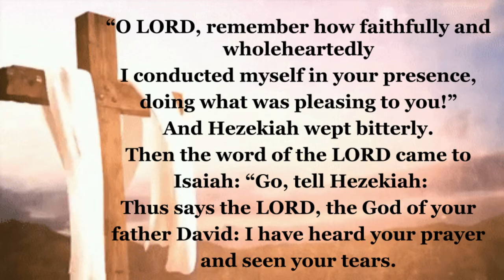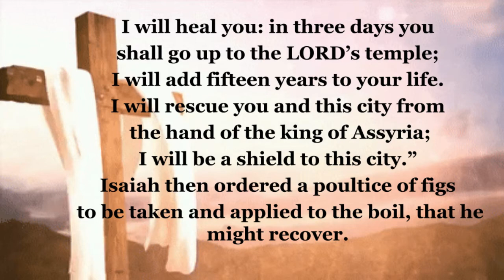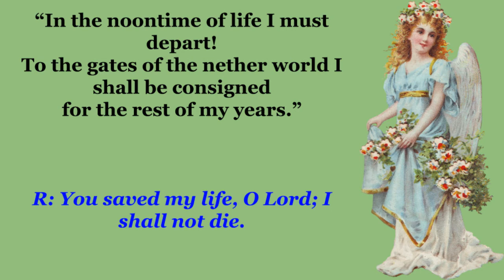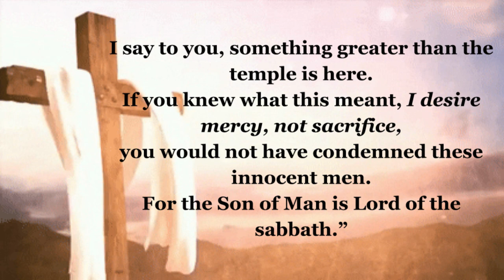Today's Holy Gospel (July 17, 2020)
Friday of the Fifteenth Week in Ordinary Time
July 17, 2020  Mass During the Day